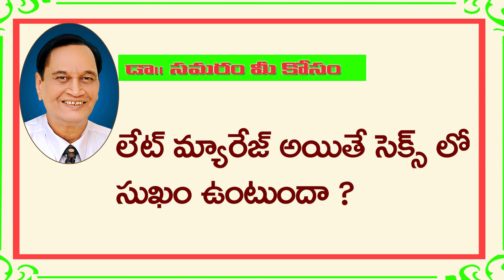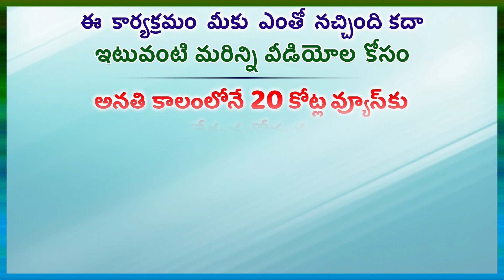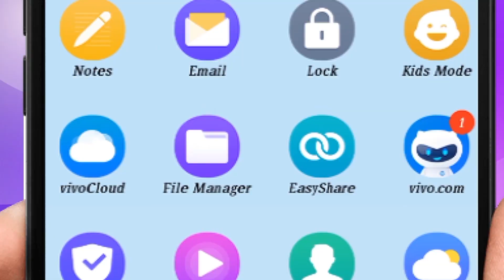లేట్ వయస్సులో ఎంజాయ్ చేయాలంటే....TOPIC 899 Dr Samaram Mee Kosam